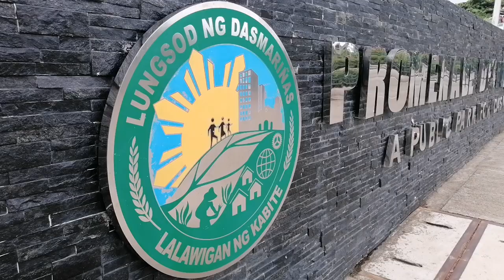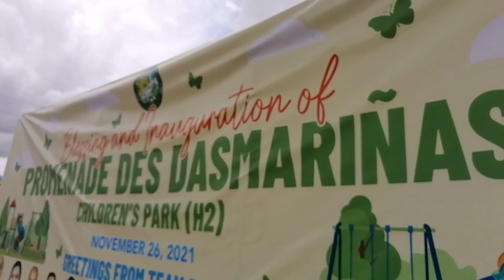Only in Dasmariñas city | Kadiwa park | Promenade Des Dasmariñas Children Park